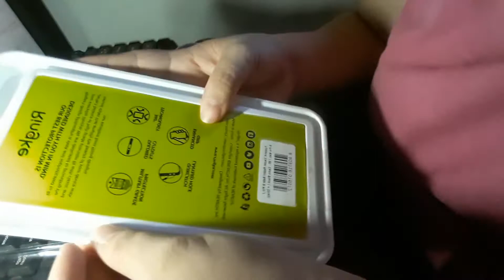Unboxing Ringke Fusion X for Redmi note 9s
This video is not in any way sponspored nor paid. The views and opinions of the vlogger does not represent the Brand's.

Video edited via: Windows Video editor

Ringke Fusion X case bought at shopee.